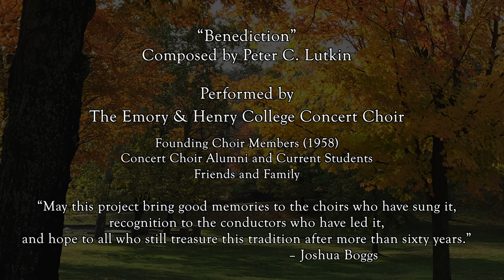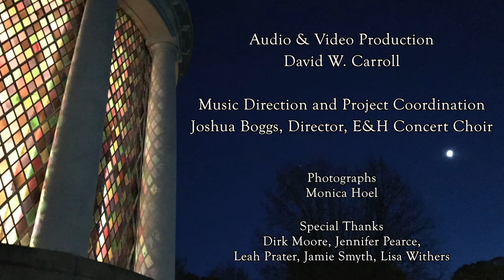E&H Virtual Choir Project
Watch the debut of The Lutkin Benediction Virtual Choir Projet created by the E&H Professor of Vocal and Choral Studies, Josh Boggs, and his team of alumni volunteers!